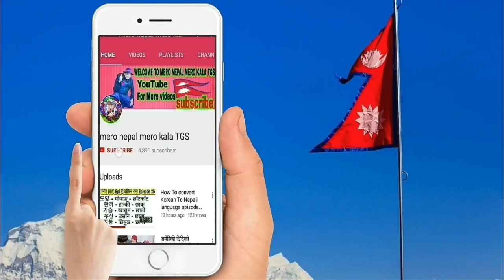Sandeep Lamichhane Today News | samiksha adhikari | Sandeep Lamichhane,Sandeep Lamichhane part 129